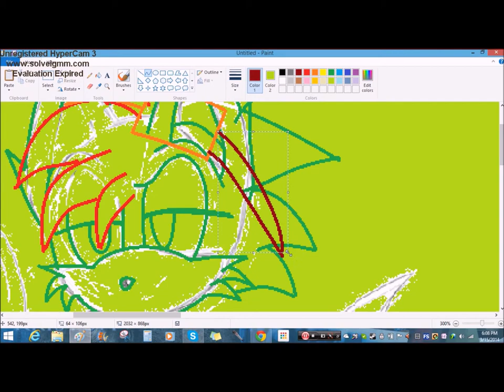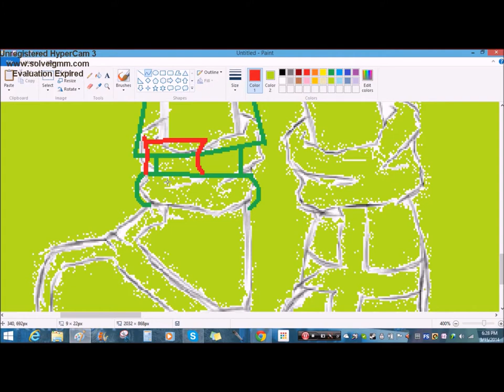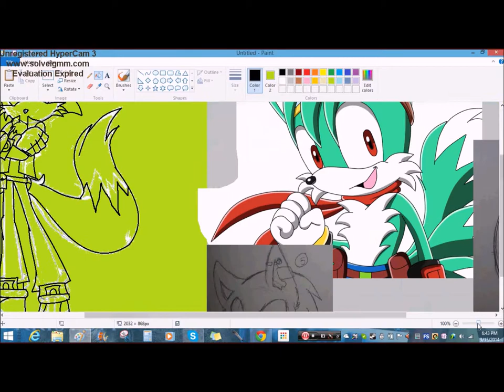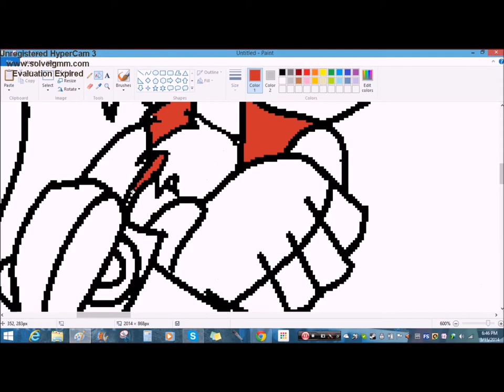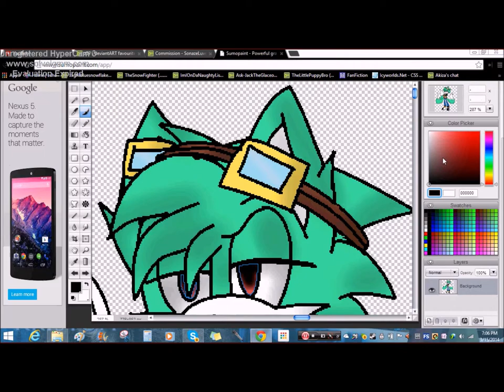+~ The green fox's new look ~+ {Base Speedpaint}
A alil speedpaint I mae a week back ^^; sorry...enjoy